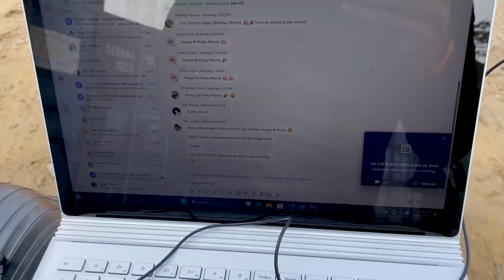World War BTS (Official Video) Saaaj Tomar | Shooting | Lambo Bargi Body Jaat Rubicon | Prayag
Hey, everyone! 🌟 In today's vlog, join me as I take you through a hectic yet exciting day in my life. From sunrise to sunset, I've got it all covered, so grab your favorite snack and settle in for a ride!

SOCIAL MEDIA HANDLES :
Equipment and Software Details:
Software: Adobe Premiere Pro,  Adobe Photoshop
Equipment: iPhone12,